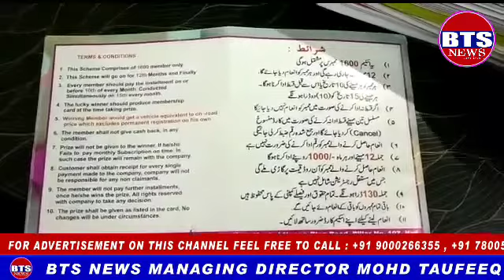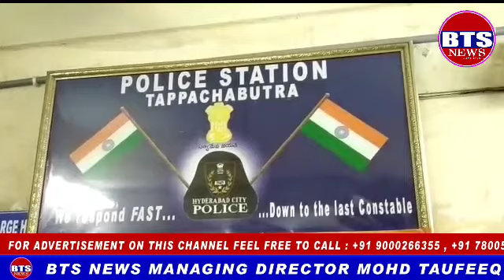BTS NEWS ILLEGAL LUCKY DRAW SCHEME IN THE NAME OF GOOD LUCK LUCKY DRAW BUSTED BY TAPPACHABUTRA POLI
ILLEGAL LUCKY DRAW SCHEME IN THE NAME OF GOOD LUCK LUCKY DRAW BUSTED BY  TAPPACHABUTRA POLICE...

The Draw Scheme Were Running Illegally At MEHBOOB FUNCTION HALL Near Moghal ka Nala In The Limits Of Tappachabutra Police Station
Police Raided The Function Hall When The Last 12 Draw Was Organised By One Person BABA.
Police Seized The Material And Arrested Baba...